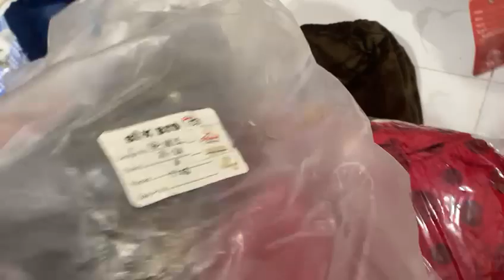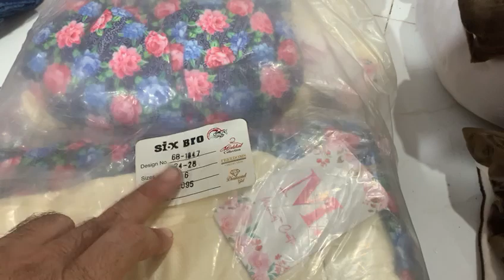|Sex bro|winter collection bebe baba|50% discount factory price se bhi sasta|ibraheem Fashion 🤔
|Sex bro|winter collection bebe baba|50% discount factory price se bhi sasta|ibraheem Fashion 🤔|Sex Bro winter collection|24.se.28.Size  bebe siuot new most Stylish dizaine|ibraheem Fashion 🤔 holes select se bhi km price|
Most Stylish siuot

If you want to see more designs then visit channel.You will get many new and different designing ideas 2024
* Sex Bro kid's winter collection Baby siuot Vol 1847
Siz*24.Se 28

Printed Khaddar *Winter* &
Plain Khaddar *Trousers*.50. discount.Saile Price peket